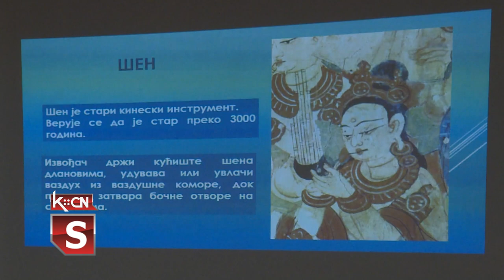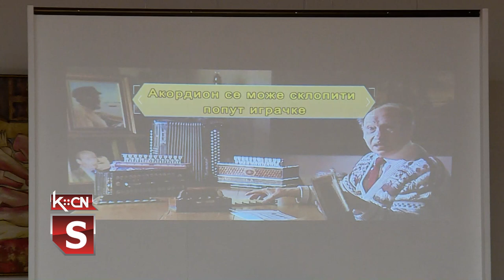Radionice o harmonici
U sklopu prvog Međunarodnog muzičkog festivala "Šidfest" trećeg dana održane su dve radionice posvećene harmonici. U prvoj je bilo reči o harmoniji u muzičkom izvođenju Aleksandara Sofronijevića kao i harmonici u narodnoj  muzici . Druga radionica posvećena je istorijatu ovog instrumenta. Predavanje su održali eminentni stručnjaci iz ove oblasti: